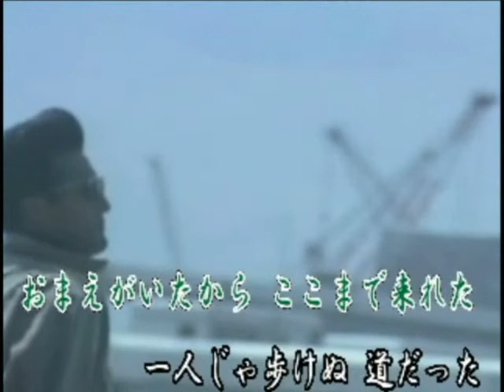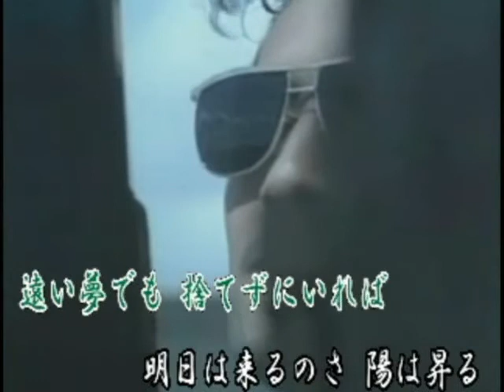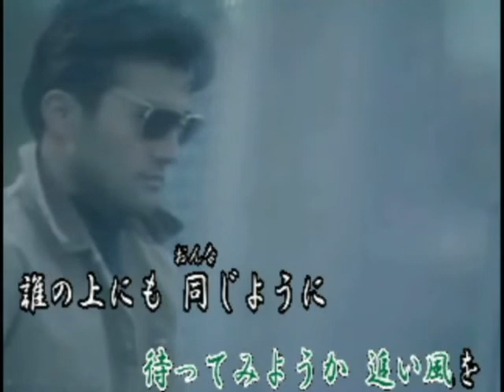♪陽はまた昇る （maido）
作詞　詩織様　　作編曲/動画　市川龍之介様